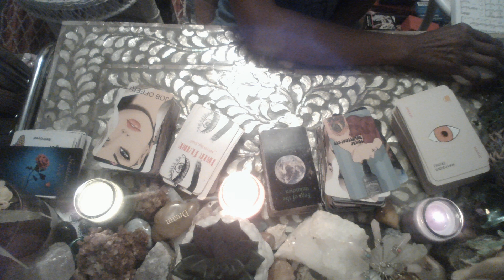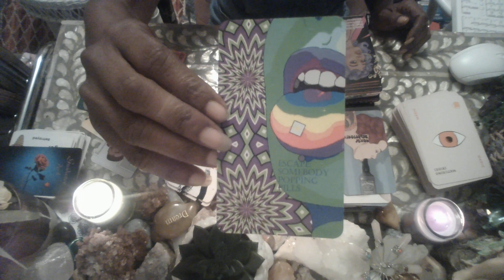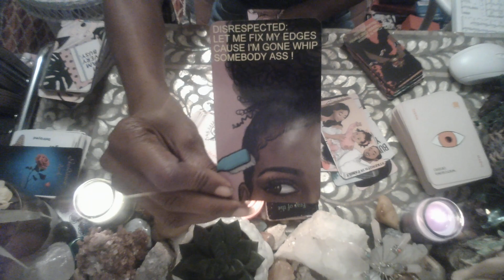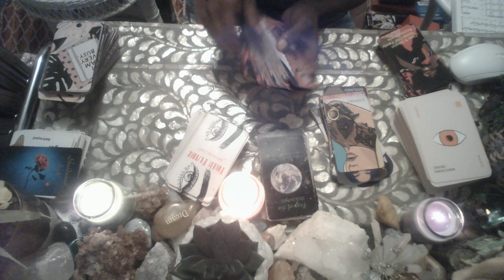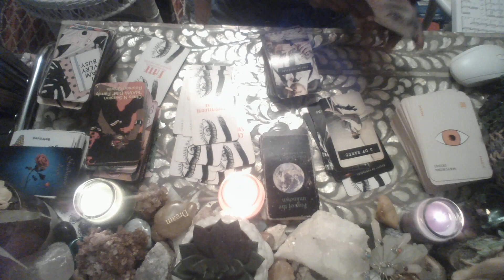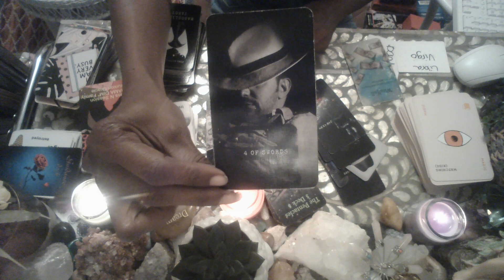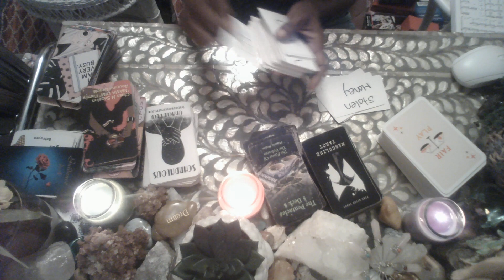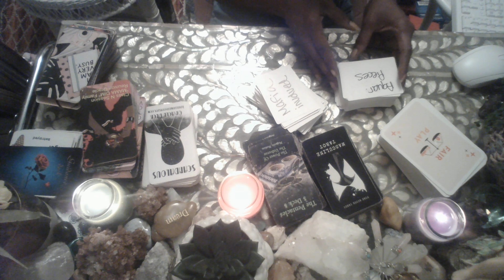WHAT'S SHAKIN FOR THE WEEKEND! ALL SIGNS....WORK AFFAIR GOSSIP